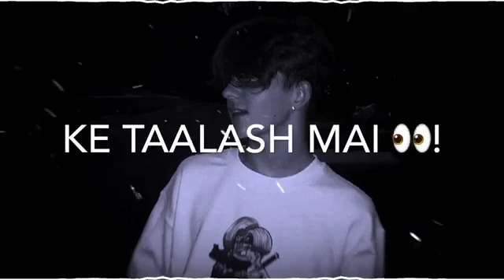Very Sad Heart Broken Shayari WhatsApp Status 🥺| Hearttouchi(3)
KOHAI AUR FİR Description immediately please

Up next Free Fire Broken Heart Status Video. Free Fire Sad Status Broken Heart .

Broken HeartStatus
💔KTM 💔ride 😡mood 😥off 😥mood😡 off 🏍️sad status video KTM

Heart Broken 💔| Sad Shayari WhatsApp Status 😭| Hearttouching Shayari 🥺| Mood Off Status|Handsome

attitued😯sayeri😮status🤘video🤨whatsapp status videi😎4k attitued status video😯new sayeri status video

जो अपने घर वालों का नहीं हो सकता वह किसी का नहीं हो सकता 😭 | Kafeel Khan Shayari | 2022

Very Sad Heart Broken Shayari WhatsApp Status 🥺| Hearttouchi